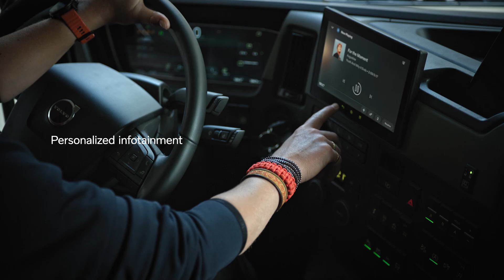Ideaal voor stadstransport | Volvo FM Electric | Volvo Trucks Nederland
Voor vrachtwagenchauffeurs kunnen straten in de stad een uitdaging zijn: ze worden geconfronteerd met steeds strengere eisen op het gebied van geluidsreductie, uitstoot en aandacht voor andere weggebruikers. De Volvo FM Electric heeft geen uitlaatgassen en een minimaal geluidsniveau. Hij beschikt ook over een reeks innovatieve veiligheidsfuncties die ontworpen zijn om ongelukken in stedelijke omgevingen te helpen voorkomen.